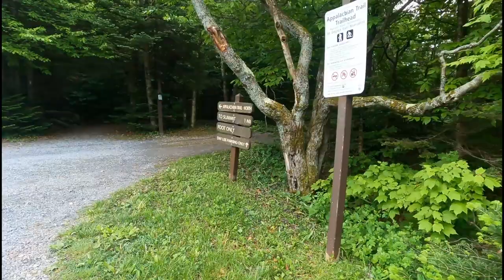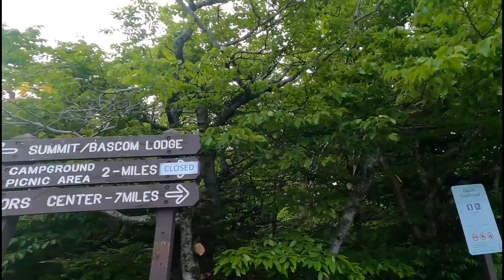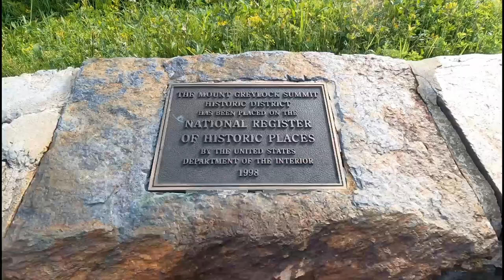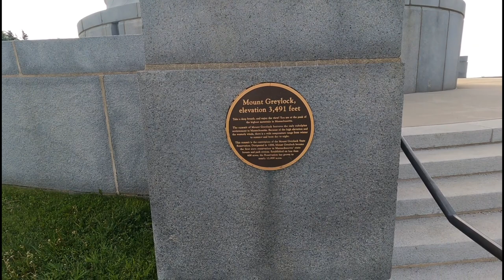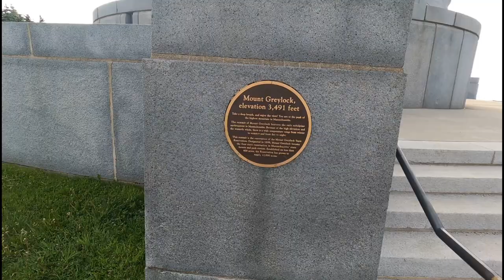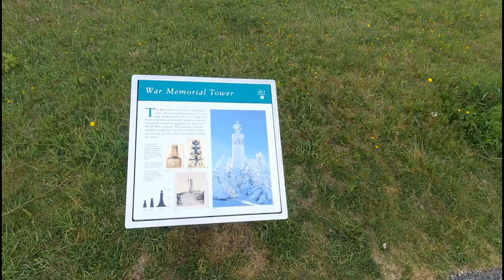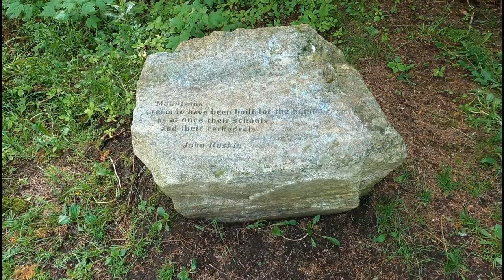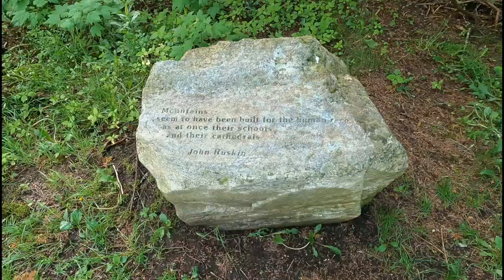Mt Greylock, highest in Mass 3489ft. My highest on AT! Waterfall [Appalachian Trail Thru-hike 2023]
Not scheduling videos for release on  Sundays.

Day B20
21 June
Mark Noepel Shelter - Wilbur Clearing Shelter
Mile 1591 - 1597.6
6.6 miles

Follow along as I hike all 2,198 miles of the Appalachian Trail from Georgia to Maine. I am excited to document and share my journey with you as I post daily vlogs from the trail!

Sleeping Pad

Socks: Icebreaker Male Medium Crew Jet Heather
Socks: Smartwool Male City Slicker Black
Trail Runners
Hiking Pants: No longer available for sale. That’s what you get when your adventure is delayed for three years after you buy your gear!
Puffy Jacket
Rain Jacket (older model?)
Rain Pants (older model?)
Gloves:
Rain Gloves
Winter Mitts: KOMBI Men’s Original Mitts Dark Denim Melange
Sleep Pants (probably an older model)
Sleep Shirt (older model)
Sunglasses:
Camp Shoes (older model)

FOOD & WATER
Water Bottle
Food Bag (older model)
Spoon: Optiums Titanium Long Spoon with polished bowl
Kitchen Rag: Bandana (blue)
Bear Hang Cord
Knife (but with the leather sheath)

ELECTRONICS & MISCALLANEOUS
Charging Block: Hyperjuice 100W GaN Wall Charger 2xUSB-C/2xUSB3.0
Power Bank: Anker PowerCore Speed 20000 PD Power Bank
Camera: Go Pro 9 Black
Tripod:
Trekking Poles
Carabiners (various colors)